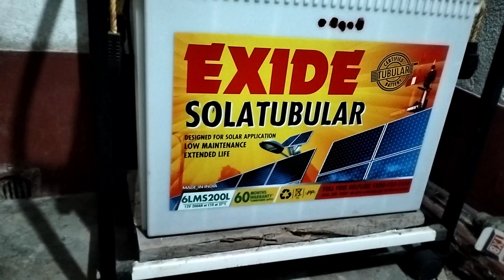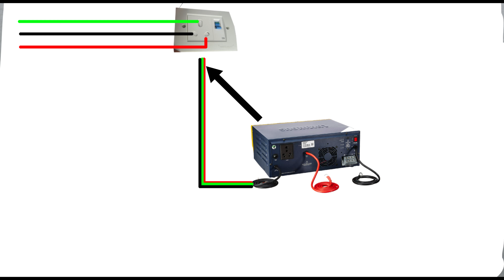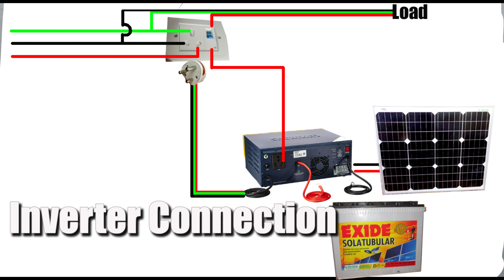Inverter Connection Servicing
Solar System for Home Calculations || Battery Inverter Ups Requirement 💡☀️

inverter,
inverter connection,
inverter wiring and connection,
inverter repair,
house inverter connection,
power inverter,
inverter connection with battery,
solar inverter,
inverter wiring,
microtek inverter repair,
inverter ki connection,
office inverter connection,
inverter connection hindi,
24v inverter battery connection,
inverter battery connection,
inverter battery,
home inverter connection